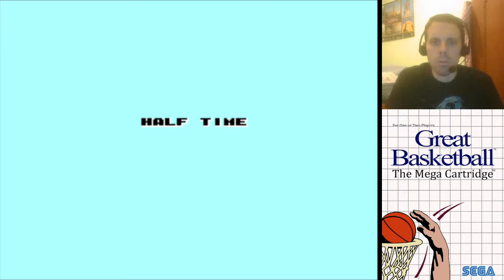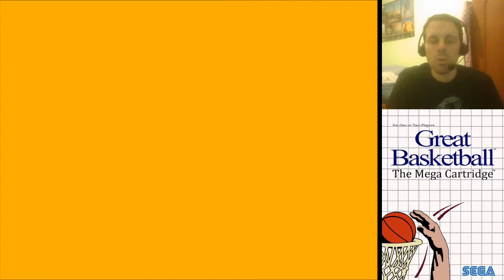GREAT BASKETBALL [Master System, 1987] Baloncesto terrible - Retrodeportivo #84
Great Basketball es un videojuego de baloncesto realizado por Sega para su Master System y lanzado al mercado en 1987.